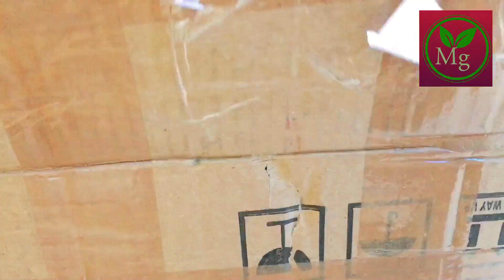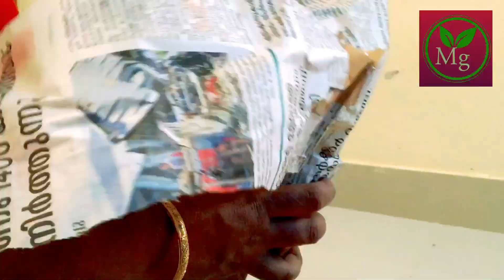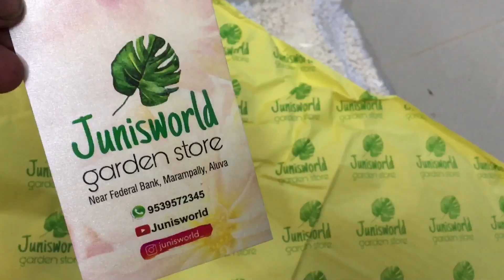online shopping plants ഓൺലൈൻ ചെടികൾ മേടിക്കാംBegonia , Jade varieties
Juniz plant nursery

Pink jade
Jade variegated